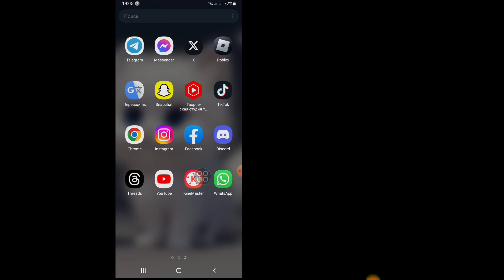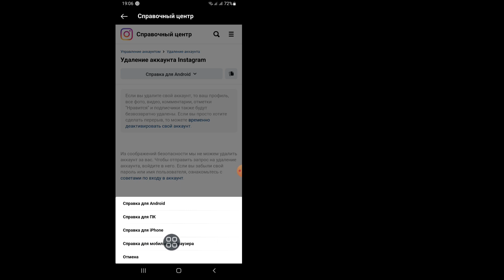Как удалить Instagram навсегда (новое обновление 2023)। Удалить свой аккаунт в Instagram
Хорошо, давайте начнем все шаги, не пропуская их должным образом.

В этом видео я покажу вам «Как удалить Instagram навсегда (новое обновление 2023)। Удалить свой аккаунт в Instagram|| Посмотрите это видео целиком и узнайте, выполнив все шаги, не пропуская их. Это видео предназначено только для зрителей моего канала. Удалить свой аккаунт в Instagram

                           ***Настройки Android***

                 Большое спасибо за посещение моего канала